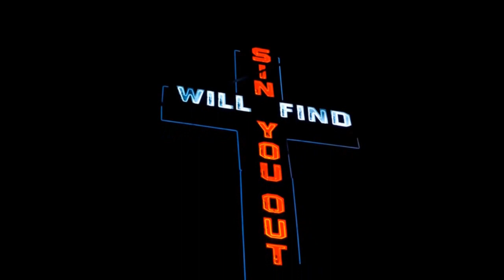John Prine & Dolores Keane - In a Town this Size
From his 1999 studio album, "In Spite of Ourselves".  I claim no rights to any of the images  or music in this video.
Lyrics:
[Instrumental intro]

[Chorus:]
In a town this size
You meet someone you know
You can't steal a kiss
In a place like this
How the rumors do fly

In a smoky bar
In the backseat of your car
In your own little house
Someone's sure to find you out
What you do and what you think
What you eat and what you drink
If you smoke a cigarette
They'll be talkin' about your breath

Oh, I had a fight
With my girlfriend last night
Before the moon went down
It was all over town
How he made me cry
How I said goodbye
If it's true or not
Doesn't seem to count a lot

Songwriter:  Kieran Kane
Producers:  Jim Rooney and John Prine

It's short, sweet, simple, and very true. Small town life is different than life in the big city, and that's both good and bad.  On one hand, it's good because you know everyone; you know what to expect and most everyone is friendly and helpful.  On the other hand, it's difficult because everyone needs to know everything about you; it's difficult to keep secrets in a small town and most of us have some secrets we'd like kept to ourselves.